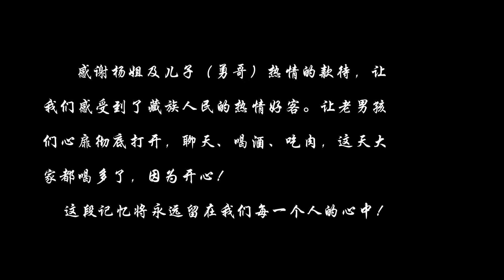骑行川藏纪录片 ep04│摩旅来到川西新都桥，提前感受到了藏族人的热情！【老男孩约跑日记】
The Motorist Brigade came to Xindu Bridge in Western Sichuan and felt the enthusiasm of Tibetans in advance.